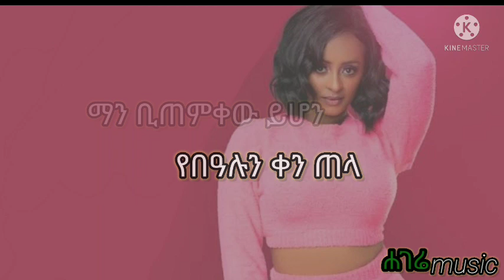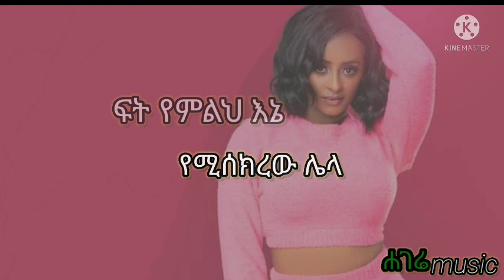Veronica Adane(ጥፋጥ አለኝ) New Ethiopia music lyrics